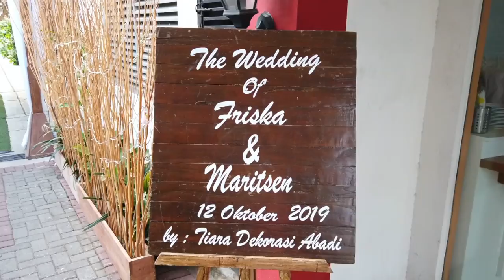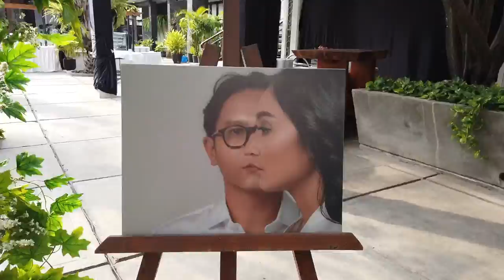Wedding Decoration by Tiara Dekorasi Abadi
Omah Pawon October 2019